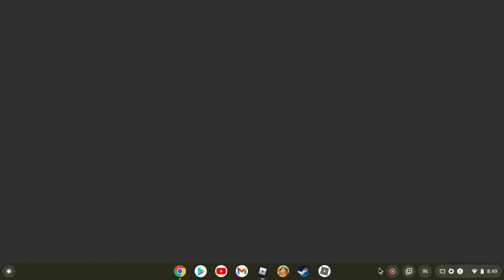strange encounter on 3008... roblox scp #3008